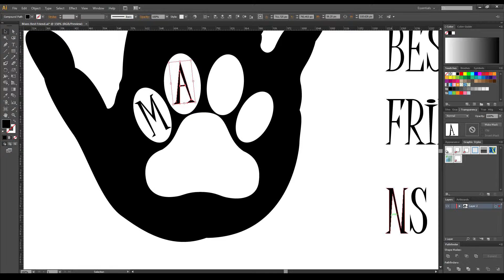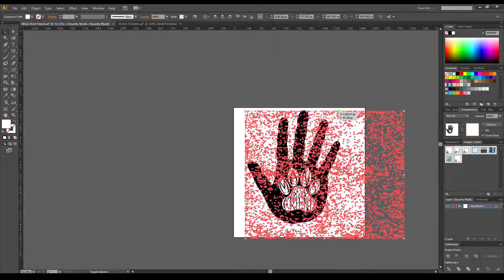Mans Best Friend - Speed Art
Mans Best Friend

TShirt Design